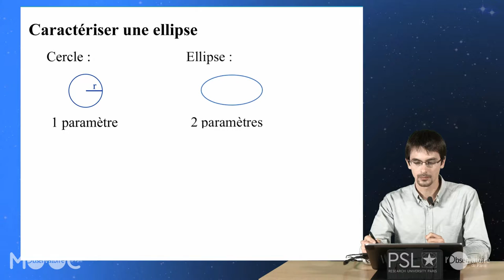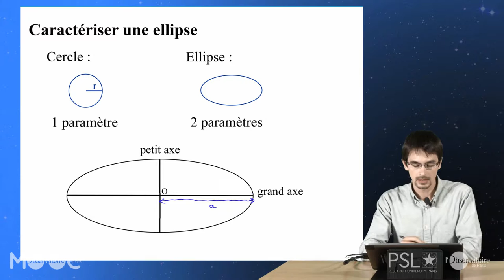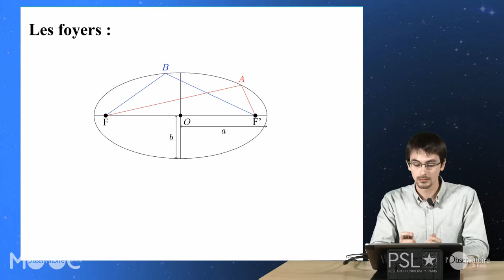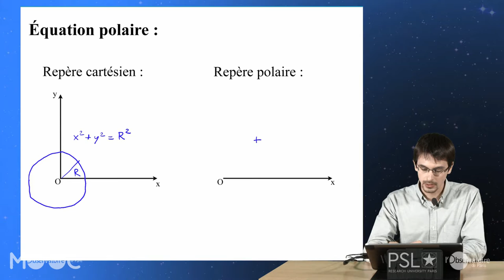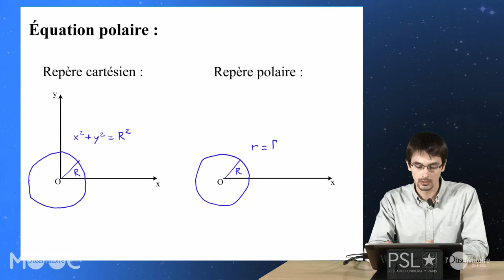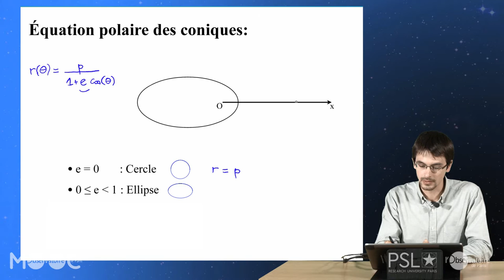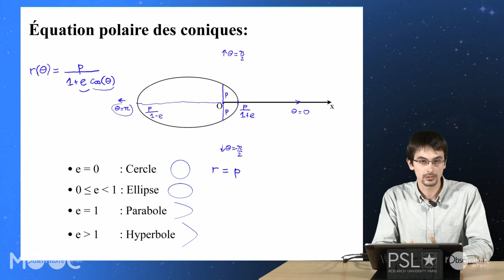09 PU VID 04 03